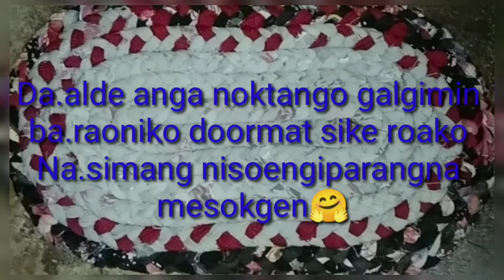Galgimin ba.raoniko door mat sika//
Videoko bone nigipa
 sakantikon Mitela
Na.simang namnikode like ka.bo
manode share
ka.atbone ripengrang🙏